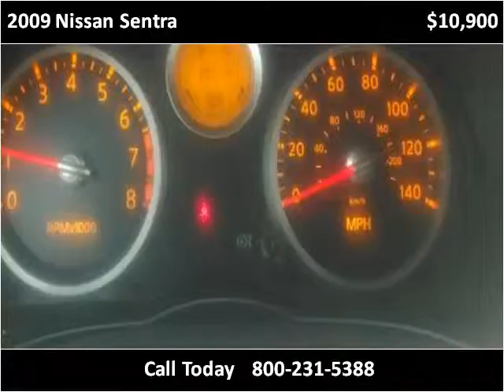2009 Nissan Sentra Used Cars Boaz AL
This 2009 Nissan Sentra is available from Lowery Brothers Motors.